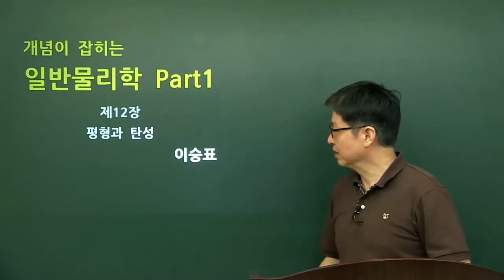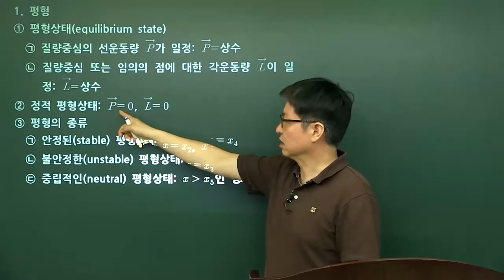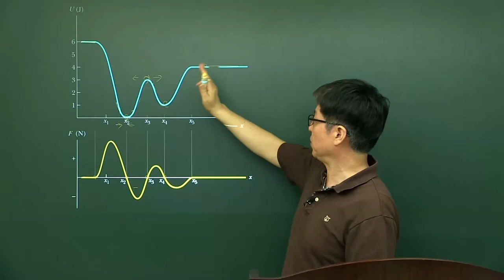개념이 잡히는 일반물리학 - 제12장 평형과 탄성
탑그레이드의 일반 물리학의 특징
1. 다양한 예제풀이로 시험에 즉시 적용 가능
2. 대학교과정을 기준으로 자세한 개념 설명
3. 보유하고 있는 교재가 없어도 학습이 가능한 자료제공
4. 별도의 교재가 없어도 학습이 가능한 자료 제공

일반물리학(대학물리학)이 왜 중요할까요?
기계공학, 전자공학, 화학공학, 생명공학, 건축학, 컴퓨터공학 등 공과계열의 학생이라면
전공과목을 수강하기 위한 물리학 기초지식, 소양은 필수입니다!

일반물리학1에서 다룰 내용은?
→ 벡터, 힘과 운동, 위치에너지(potential energy), 운동에너지, 회전운동, 관성운동, 뉴턴의 법칙, 토크, 굴림운동, 진동, 파동, 온도 / 열 / 열역학 제 1법칙, 기체운동론, 엔트로피

 일반물리학2에서 다룰 내용은?
→ 전하, 전기장, 가우스의 법칙, 전기퍼텐셜, 전류와 저항, 회로이론, 자기장